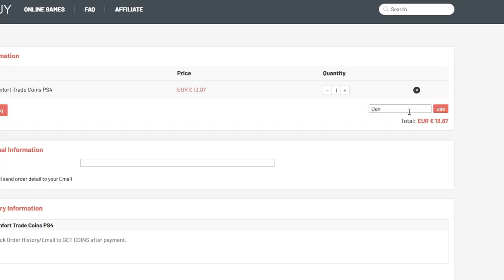Regateando con Hakim Ziyech ¿Por qué tiene 5 de Skills?